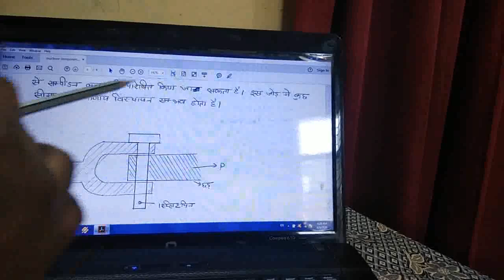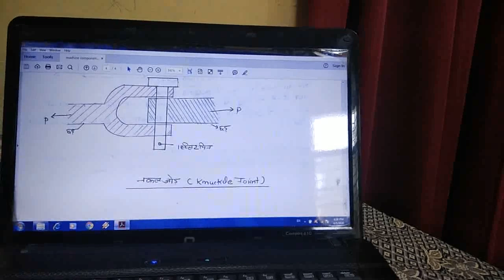Pins,cotter Lecturer for Diploma students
In this video i discussed about the pin, cotter and knuckle joint .which is useful for diploma  CE Ist year and EE Ist year students.